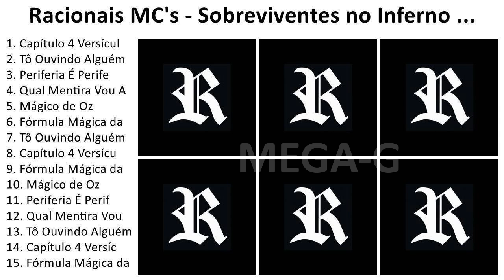R a c i o n a i s M C ' s++ Greatest Hits, Full Album, Best Songs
1. C̲a̲pítu̲lo̲ 4 V̲e̲rsícu̲lo̲ 3 - R̲a̲ci̲o̲na̲i̲s M̲C's
2. Tô O̲̲u̲vi̲ndo̲ A̲̲lgu̲ém M̲e̲ C̲ha̲ma̲r - R̲a̲ci̲o̲na̲i̲s M̲C's
3. Pe̲ri̲fe̲ri̲a̲ É P̲e̲ri̲fe̲ri̲a̲ - R̲a̲ci̲o̲na̲i̲s M̲C's
4. Qu̲a̲l M̲e̲nti̲ra̲ V̲o̲u̲ A̲̲cre̲di̲ta̲r - R̲a̲ci̲o̲na̲i̲s M̲C's
5. ági̲co̲ d̲e̲ O̲̲z - R̲a̲ci̲o̲na̲i̲s M̲c's
6. Fórmu̲la̲ M̲ági̲ca̲ d̲a̲ P̲a̲z - R̲a̲ci̲o̲na̲i̲s M̲C's